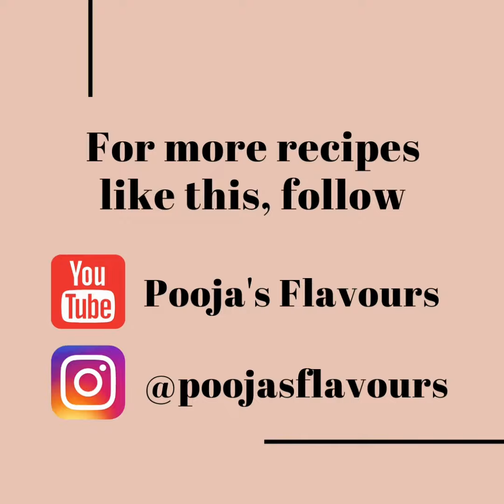How to make INSTANT AMLA PICKLE | AMLA ACHAAR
INSTANT AMLA PICKLE | AMLA ACHAAR
Learn how to make Instant Amla Pickle | Amla Achaar! Recipe below

Amla (or gooseberry) is a superfood, and is certainly deserving of its status. Rich in antioxidants as well as vitamin C & E, it helps improve eyesight, builds immunity, fights the common cold and also improves digestion (which is something we all need after sitting at home for this long!) Since including it in our diet on a regular basis may be difficult, you can just make it into a pickle and enjoy it everyday.

INGREDIENTS:
250 gm amla (gooseberry)
2 cups water (for boiling)
½ cup mustard oil
2 tsp mustard seeds
1 tsp fenugreek seeds (methi)
2 tsp fennel seeds
¼ tsp hing
½ tsp onion seeds (kalonji) (optional)
1 tsp turmeric powder
1 tsp red chilli powder
2 tsp salt (or to taste)

METHOD:

Boil water in a vessel
Add amlas and boil for 10-12 min (or till they become soft)
Let them cool completely
Cut into pieces and discard the seeds

Heat a pan on low flame
Add fennel seeds (saunf), mustard seeds and fenugreek seeds (methi)
Dry roast for 1 min (their colour should not change)
Transfer into a plate and let them cool completely
Then, transfer into a mixer-grinder jar
Grind coarsely and keep aside

Heat mustard oil in a pan till it is smoky hot

Take the cut amlas in a bowl
Add grinded powder, hing, turmeric powder, red chilli powder, onion seeds (kalonji) and salt
Add prepared oil and mix well

INSTANT AMLA PICKLE IS READY

Store in an airtight container and keep in the sun for 1-2 days

Note: If you don’t eat onion, do not add onion seeds (kalonji) while making the pickle